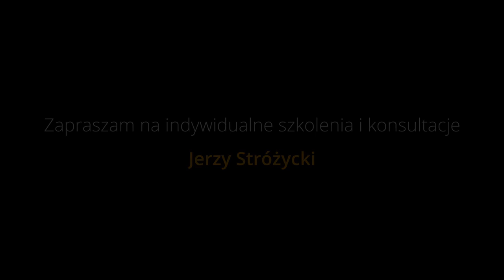Pieśni Patriotyczne - Wojenko Wojenko - Keyboardway Cover #15 Yamaha Genos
Na Genosa zarzuciłem kolejny utwór, który wykonywaliśmy wraz ze szkolnym zespołem na wszystkich niepodległościowych apelach szkolnych.
Cóż to były za czasy... :)
A teraz zamknijcie oczy i posłuchajcie. Prawie jak żywa orkiestra! ;)
Wojenko wojenko, cóżeś ty za pani?

1. Zalajkuj
4. Wbijaj na fanpage Akademii!